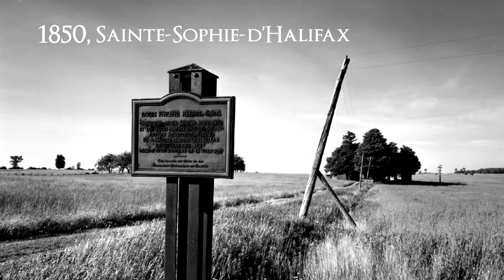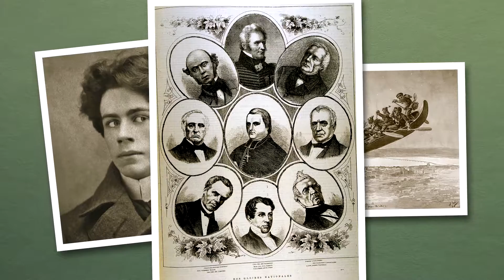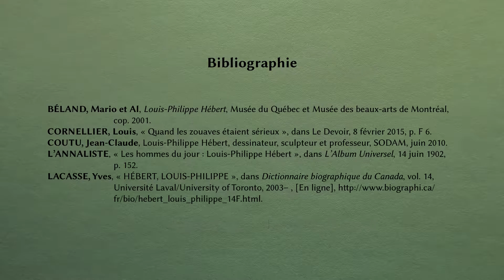Louis-Philippe Hébert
2e capsule d'une série de 3, réalisées pour la Ville de Mascouche.
Fait en collaboration avec Baïkal, la SODAM, Art Partage et la Société d’histoire de Mascouche. Avec l'appui du ministère de la Culture et des Communications.

Les capsules sont installées sur un kiosque à la bibliothèque municipale.